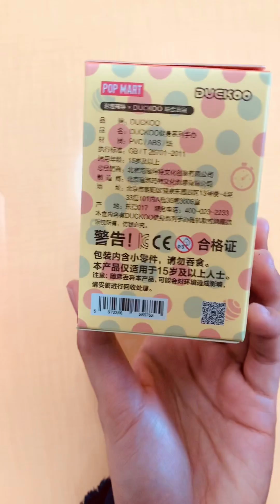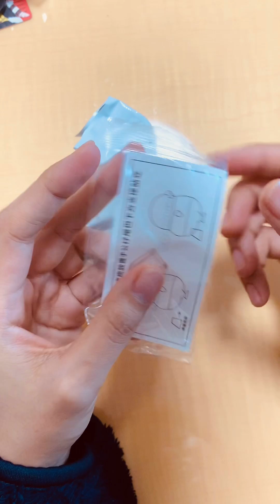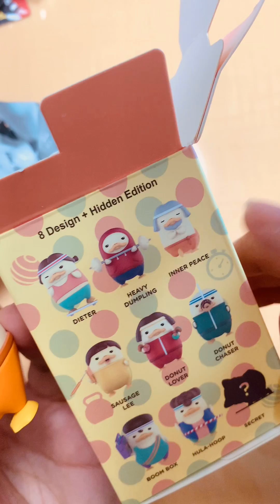แกะกล่องMolly ( Happy Train ) Killer Tomato Molly MOLLY ハッピートレインパーティーシリーズ & DUCKOO ホームトレーニングシリーズ